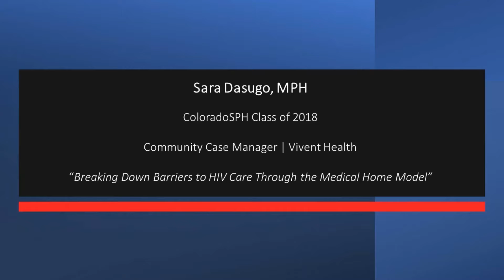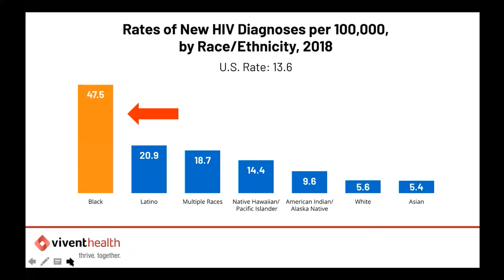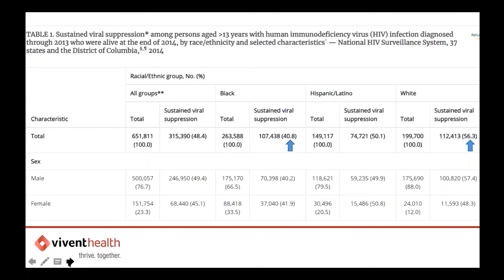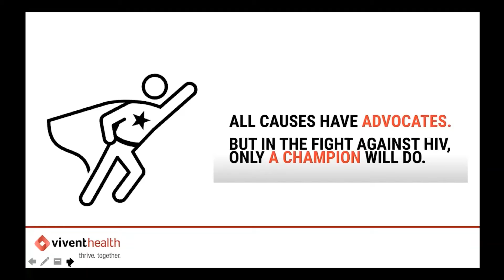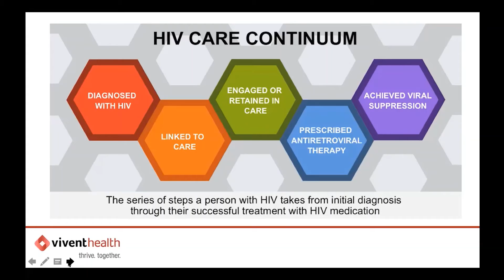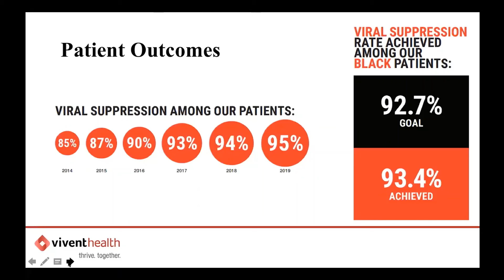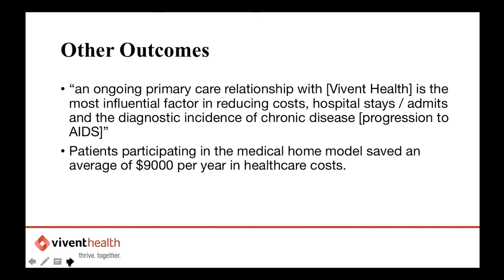ColoradoSPH PHired Up! Alumni Talks | Sara Dasugo, MPH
ColoradoSPH PHired Up! features ColoradoSPH alumni discussing current issues and trends in public health with quick engaging five minute talks.

Sara Dasugo, MPH, presents: "Breaking Down Barriers to HIV Care
Through the Medical Home Model"